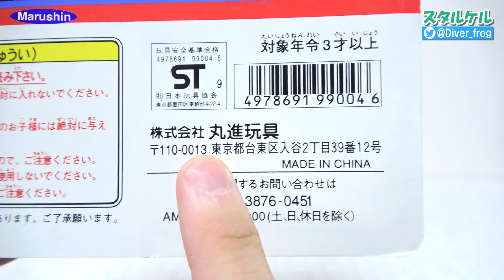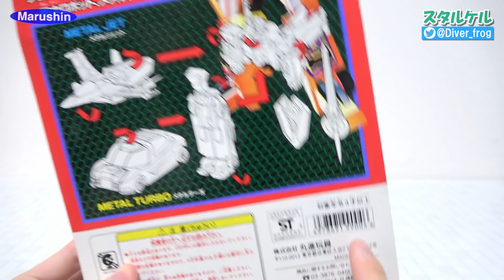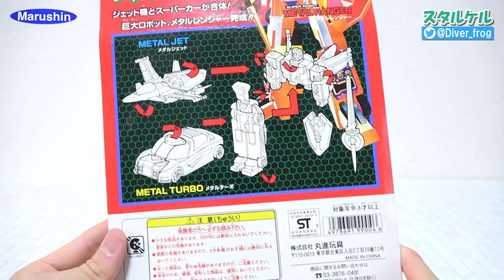【全身メッキ！】車とジェット機が合体するロボット「変形メタルレンジャー」【フックトイ・チープトイ】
丸進玩具から発売されている合体ロボット「変形メタルレンジャー」のレビューです！
メタルジェットとメタルターボが合体してロボットになります！

↓丸進玩具のおもちゃの購入